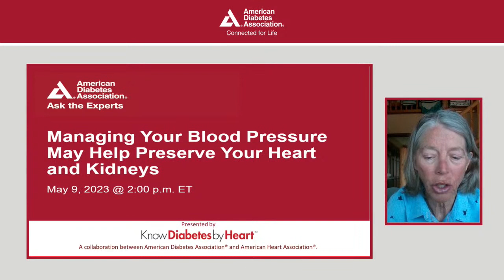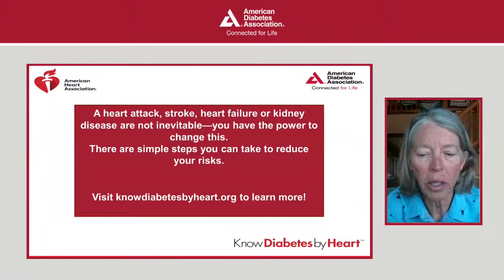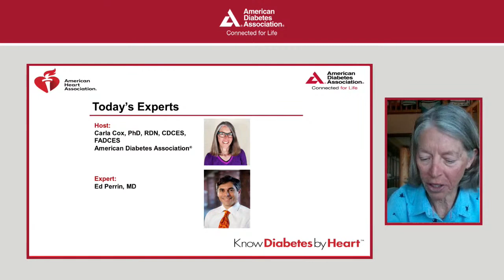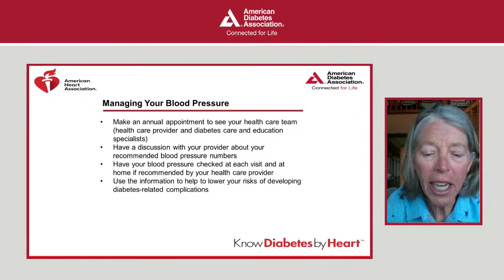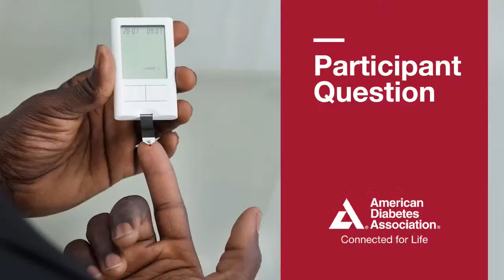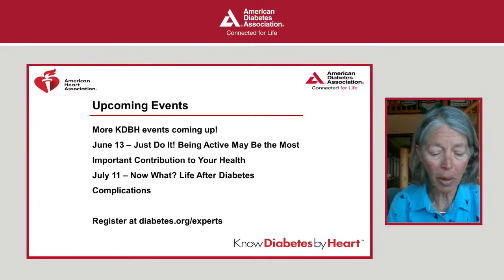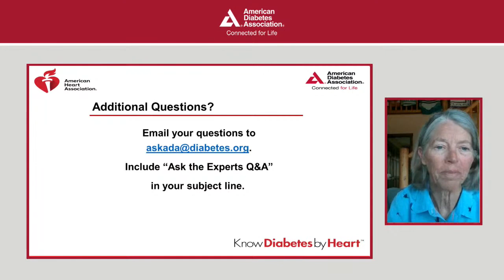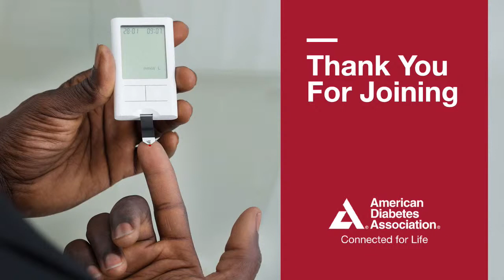Ask the Experts: Managing Your Blood Pressure May Help Preserve Your Heart and Kidneys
If you have diabetes, it may be time to start regularly monitoring your blood pressure and blood glucose (blood sugar). Hear from our experts on how blood pressure management can help prevent heart disease, stroke, and kidney disease for people with diabetes.

Watch our Ask the Experts event to learn how to reduce your risk of heart disease, stroke, and kidney disease when living with type 2 diabetes.